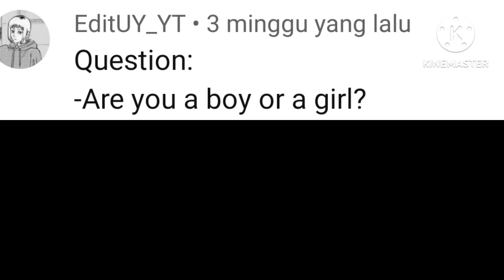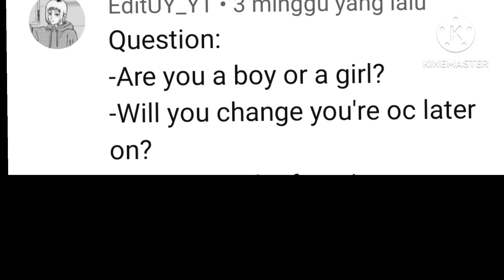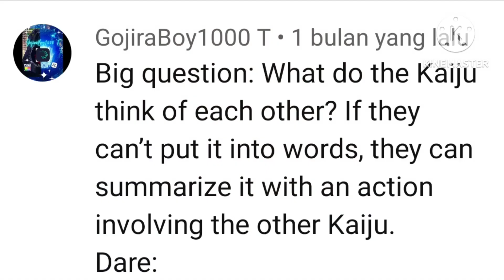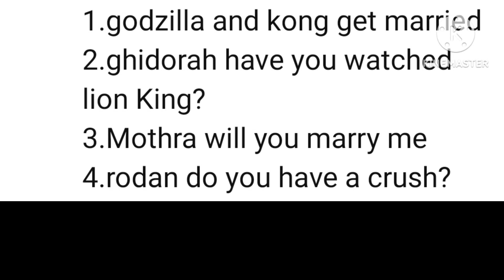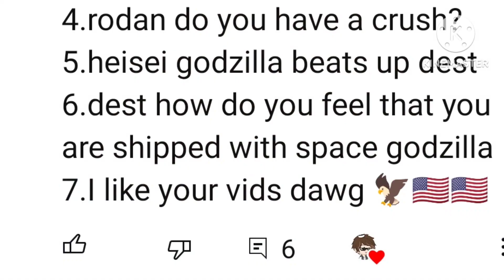Q&A 3.3k Special💀